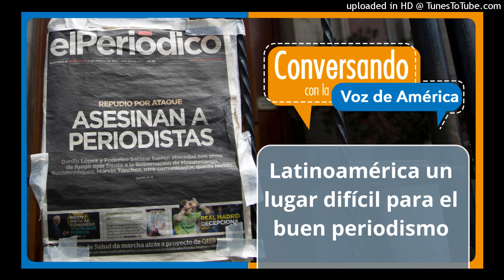El difícil panorama de los periodistas y los medios en Latinoamérica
Diversas organizaciones destacan a Latinoamérica como una de las regiones del mundo donde realizar buen periodismo es más difícil.

Para poner el tema en relieve y entender un poco más sobre las problemáticas que viven los medios y los periodistas en el continente,  conversamos con Carlos Jornet, presidente de la comisión de libertad de prensa de la Sociedad Interamericana de Prensa.